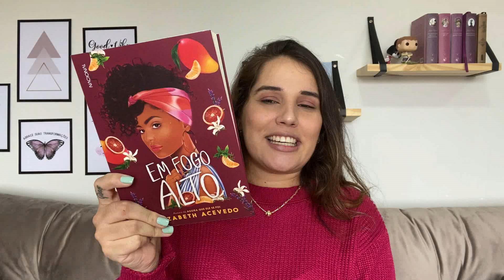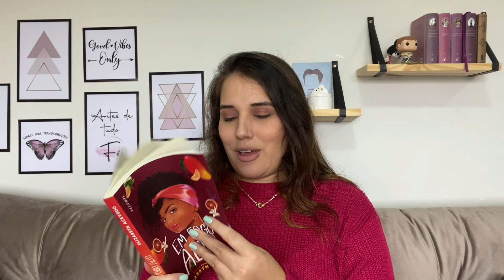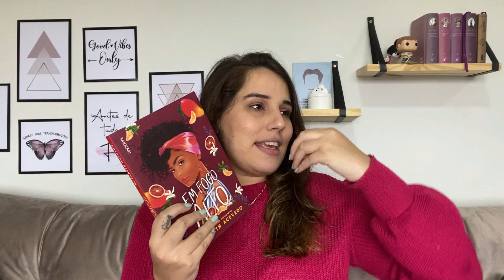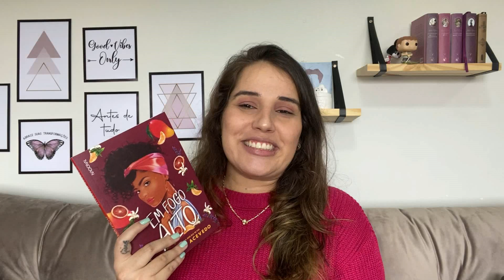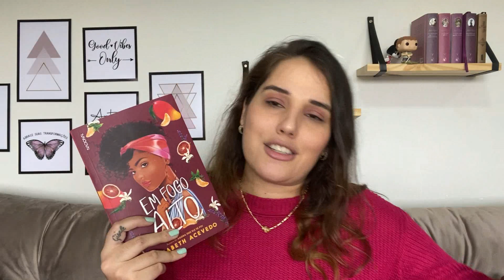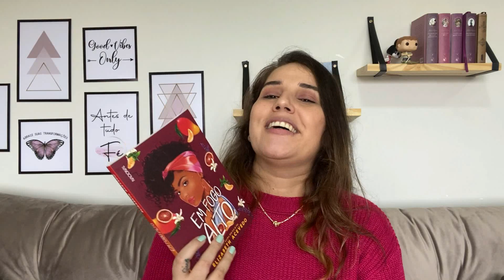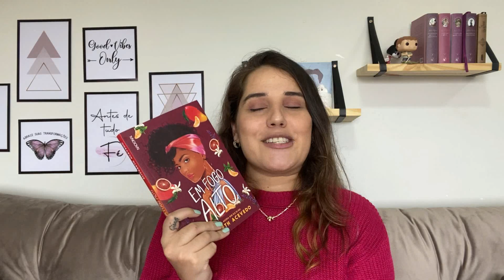EM FOGO ALTO - ELIZABETH ACEVEDO || Jéssica Lopes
Oi gente! Hoje trago para vocês mais uma resenha no canal. Espero que gostem!

Link para compra do livro mencionado:
- Em fogo alto

Beijão!!